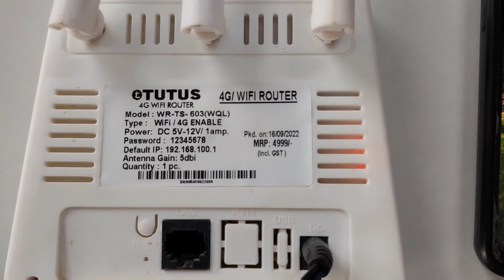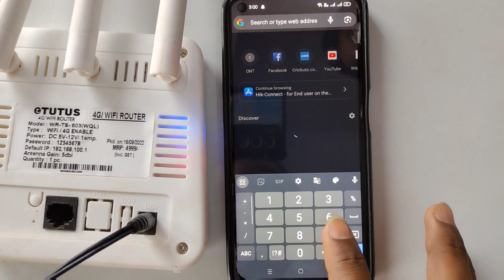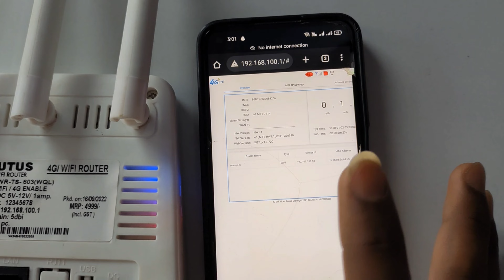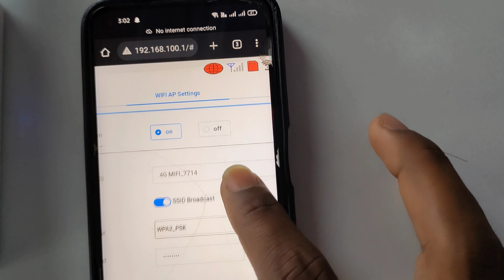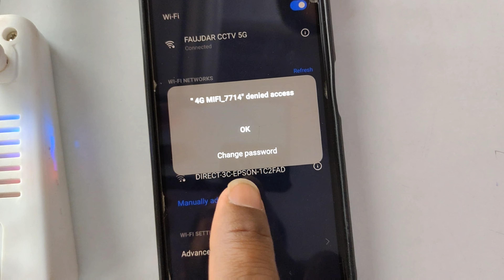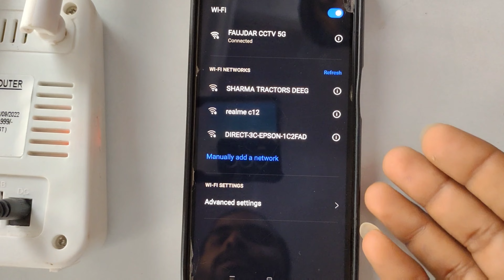Any Wi-Fi Password How to change Wi-Fi password & Name | 4G Wi-Fi ka password kaise change kare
To change the Wi-Fi password and name, you'll need access to your Wi-Fi router's administration interface. The process may vary slightly depending on the brand and model of your router, but here are general instructions:

1. Connect to your Wi-Fi network: Ensure that your device (computer or smartphone) is connected to the Wi-Fi network you want to change the password and name for.

2. Access the router's administration interface: Open a web browser and enter the IP address of your router in the address bar. Common IP addresses are 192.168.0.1 or 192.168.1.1, but it may vary. Alternatively, you can find the IP address on the back or bottom of your router or in the user manual.

3. Log in to the router: Once you enter the IP address in the browser, you should be prompted to enter a username and password. If you haven't changed these before, the default login credentials can often be found in the user manual or on the router itself. Common default username and password combinations are "admin" for both fields, or "admin" for the username and "password" for the password.

4. Navigate to the wireless settings: Look for a tab or section related to wireless settings. It may be labeled as "Wireless," "Wi-Fi," or something similar.

5. Change the network name (SSID): Locate the field that displays the current network name (SSID) and enter a new name for your Wi-Fi network. Choose a name that is easily identifiable and unique.

6. Change the Wi-Fi password: Look for the field that displays the current Wi-Fi password. Enter a new password of your choice. Make sure to choose a strong password that combines letters, numbers, and special characters for better security.

7. Save the changes: Once you have entered the new network name and password, look for a "Save" or "Apply" button on the page. Click on it to save the changes.

8. Reconnect devices: After changing the Wi-Fi network name and password, you will need to reconnect all your devices using the new credentials. Look for your Wi-Fi network in the list of available networks on your devices and enter the new password when prompted.

Please note that these instructions are general, and the specific steps and options may vary depending on your router's brand and model. Refer to your router's user manual or the manufacturer's website for detailed instructions if needed.

Regarding changing the password for a 4G Wi-Fi device, the process might be different. Usually, 4G Wi-Fi devices come with their own administration interface, which can be accessed by connecting to the device via Wi-Fi or a wired connection and entering the default IP address (e.g., 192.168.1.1) in a web browser. The specific steps to change the password on a 4G Wi-Fi device can vary, so consult the user manual or the manufacturer's website for detailed instructions specific to your device.